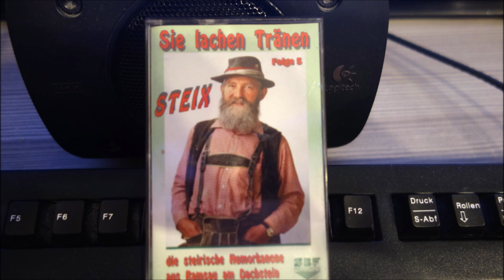STEIX i tanz nit lambada KARALM EXPREES MIT LYDIA